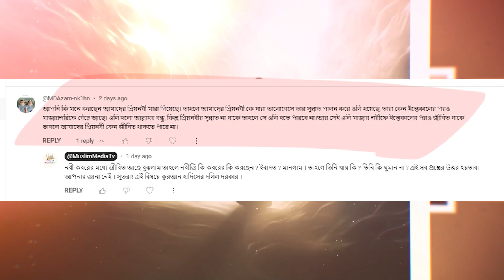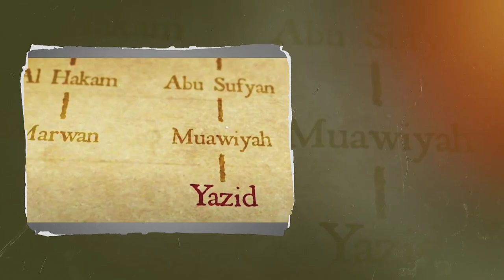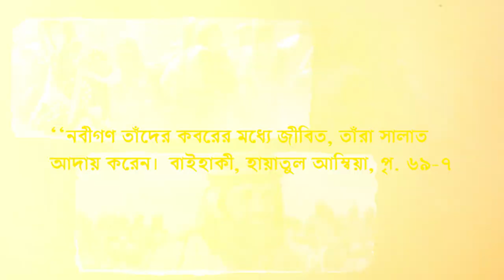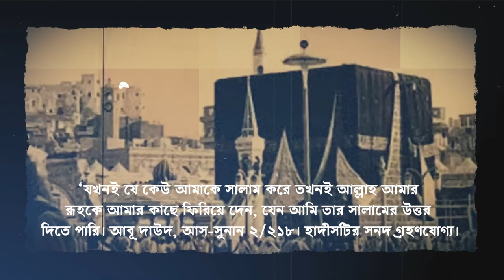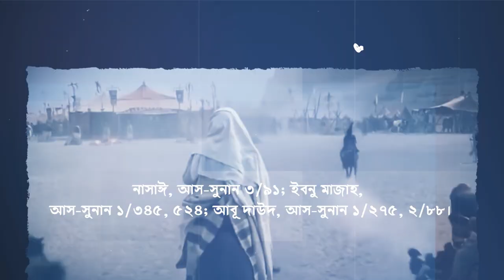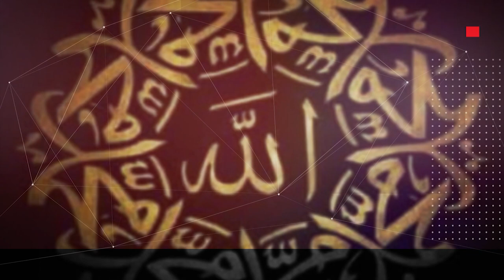রাসুল সাঃ কবর থেকে কিভাবে আমারদের জন্য কাদছেন জানলে অবাক হবেন ya ummati muhammad saw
কুরআনের অনেক আয়াতে সুস্পষ্ট উল্লেখ করা হয়েছে যে, শহীদগণ মৃত নন, তারা জীবিত ও রিয্ক পাচ্ছেন। নবীগণের বিষয়ে কুরআন কারীমে কিছু না বলা হলেও সহীহ হাদীসে তাঁদের মৃত্যু পরবর্তী জীবন সম্পর্কে বলা হয়েছে। আনাস ইবনু মালিক (রা) বলেন, রাসূলুল্লাহ (ﷺ) বলেন,

‘‘নবীগণ তাঁদের কবরের মধ্যে জীবিত, তাঁরা সালাত আদায় করেন।’’ হাদীসটির সনদ সহীহ।[1]

অন্য একটি যয়ীফ সনদের হাদীসে বর্ণিত হয়েছে:

‘‘নবীগণকে ৪০ রাতের পরে তাঁদের কবরের মধ্যে রাখা হয় না; কিন্তু তারা মহান আল্লাহর সামনে সালাতে রত থাকেন; শিংগায় ফুঁক দেয়া পর্যন্ত।’’

হাদীসটির বর্ণনাকারী আহমাদ ইবনু আলী আল-হাসনবী মিথ্যাবাদী ও জালিয়াত বলে পরিচিত। এজন্য কোনো কোনো মুহাদ্দিস একে মাউযূ বলে গণ্য করেছেন। অন্যান্য মুহাদ্দিস এ অর্থের অন্যান্য হাদীসের সমন্বয়ে একে দুর্বল বলে উল্লেখ করেছেন।[2]

বিভিন্ন হাদীসে বর্ণিত হয়েছে যে, রাসুলুল্লাহ (ﷺ) মি’রাজের রাত্রিতে মূসা (আঃ)-কে নিজ কবরে সালাত আদায় করতে দেখেছেন এবং ঈসা (আঃ)-কেও দাঁড়িয়ে সালাত আদায় করতে দেখেছেন। আল্লামা বাইহাকী ও অন্যান্য মুহাদ্দিস এ দর্শনকে উপরের হাদীসের সমর্থনকারী বলে গণ্য করেছেন।[3]

কোনো কোনো হাদীসে উল্লেখ করা হয়েছে যে, তিনি কোনো কোনো পূর্ববর্তী নবীকে হজ্জ পালনরত অবস্থায় দেখেছেন। এ সকল হাদীসকেও কোনো কোনো আলিম নবীগণের মৃত্যু-পরবর্তী জীবনের নিদর্শন বলে গণ্য করেছেন। ইবনু হাজার আসকালানী বলেন, এ দর্শনের বিষয়ে কাযী ইয়ায বলেন, এ দর্শনের ব্যাখ্যায় বিভিন্ন কথা বলা হয়েছে। একটি ব্যাখ্যা হলো, নবীগণ শহীদগণের চেয়েও মর্যাদাবান। কাজেই নবীগণের জন্য ইন্তিকালের পরেও এরূপ ইবাদতের সুযোগ পাওয়া দূরবর্তী কিছু নয়। দ্বিতীয় ব্যাখ্যা হলো, তাঁরা জীবিত অবস্থায় যেভাবে হজ্জ করেছেন রাসূলুল্লাহ (ﷺ)-কে তার সূরাত দেখানো হয়েছে। কেউ বলেছেন, রাসূলুল্লাহ (ﷺ)-কে ওহীর মাধ্যমে যা জানানো হয়েছে তাকে তিনি দর্শনের সাথে তুলনা করেছেন...।[4]

রাসূলুল্লাহর (ﷺ) ইন্তিকাল পরবর্তী জীবন সম্পর্কে বিশেষভাবে কিছু হাদীস বর্ণিত হয়েছে। আবু হুরাইরা (রা.) বলেছেন, রাসূলুল্লাহ (ﷺ) বলেন:

‘‘যখনই যে কেউ আমাকে সালাম করে তখনই আল্লাহ আমার রূহকে আমার কাছে ফিরিয়ে দেন, যেন আমি তার সালামের উত্তর দিতে পারি।’’[5]

অন্য হাদীসে আবু হুরাইরা (রা) বলেছেন, রাসূলুল্লাহ ﷺ বলেছেন :

‘‘কেউ আমার কবরের কাছে থেকে আমার উপর দরুদ পাঠ করলে আমি শুনতে পাই। আর যদি কেউ দূর থেকে আমার উপর দরুদ পাঠ করে তাহলে আমাকে জানান হয়।’’[6]

হাদীসটির একটি সনদ খুবই দুর্বল হলেও অন্য আরেকটি গ্রহণযোগ্য সনদের কারণে ইবনু হাজার, সাখাবী, সুয়ূতী প্রমুখ মুহাদ্দিস এ সনদটিকে সুন্দর ও গ্রহণযোগ্য বলে উল্লেখ করেছেন।[7]

আউস () বলেন, রাসূলুল্লাহ ﷺ বলেছেন:

‘‘তোমাদের দিনগুলোর মধ্যে সর্বোত্তম দিন হলো শুক্রবার।... কাজেই, এ দিনে তোমরা আমার উপর বেশি করে দরুদ পাঠ করবে, কারণ তোমাদের দরুদ আমার কাছে পেশ করা হবে।’’ সাহাবীগণ বলেন : ‘‘হে আল্লাহর রাসূল, আপনি তো (কবরের মাটিতে) বিলুপ্ত হয়ে যাবেন, মিশে যাবেন, কী-ভাবে তখন আমাদের দরুদ আপনার নিকট পেশ করা হবে? তিনি বলেন: ‘‘মহান আল্লাহ মাটির জন্য নিষিদ্ধ করেছেন নবীদের দেহ ভক্ষণ করা।’’[8]

আরো অনেক সহীহ হাদীসে বলা হয়েছে যে, ফিরিশতাগণ সে সালাত ও সালাম রাসূলুল্লাহ ﷺ-এর কবর মুবারাকে পৌঁছিয়ে দেবেন। আম্মার বিন ইয়াসির (রা)-এর সূত্রে রাসূলুল্লাহ ﷺ থেকে বর্ণিত:

‘‘আল্লাহ আমার কবরে একজন ফিরিশতা নিয়োগ করছেন, যাকে তিনি সকল সৃষ্টির শ্রবণশক্তি প্রদান করেছেন, কিয়ামত পর্যন্ত যখনই কোনো ব্যক্তি আমার উপর সালাত (দরুদ) পাঠ করবে তখনই ঐ ফিরিশতা সালাত পাঠকারীর নাম ও তাঁর পিতার নাম উল্লেখ করে আমাকে তাঁর সালাত পৌঁছে দিয়ে বলবে : অমুকের ছেলে অমুক আপনার উপর সালাত প্রেরণ করেছে।’’
হাদীসটি বাযযার, তাবারানী ও আবুশ শাইখ সংকলন করেছেন। হাদীসের সনদে পরস্পর বর্ণনাকারী রাবীদের মধ্যে দুজন রাবী দুর্বল। এজন্য হাদীসটি যয়ীফ। তবে এ অর্থে আরো কয়েকটি দুর্বল সনদের হাদীস বর্ণিত হয়েছে। সেগুলোর সামগ্রিক বিচারে নাসিরুদ্দীন আলবানী ও অন্যান্য মুহাদ্দিস এ হাদীসটিকে ‘হাসান’ বা গ্রহণযোগ্য বলে গণ্য করছেন।[9]
উপরের হাদীসগুলো থেকে প্রমাণিত যে, রাসূলুল্লাহ ﷺ-কে ওফাত পরবর্তী জীবন দান করা হয়েছে। এ জীবন বারযাখী জীবন, যা একটি বিশেষ সম্মান ও গায়েবী জগতের একটি অবস্থা। এ বিষয়ে হাদীসে যতটুকু বলা হয়েছে ততটুকুই বলতে হবে। হাদীসের আলোকে আমরা বলব, এ অলৌকিক জীবনে তাঁর সালাত আদায়ের সুযোগ রয়েছে। কেউ সালাম দিলে আল্লাহ তাঁর রূহ মুবারাককে ফিরিয়ে দেন সালামের জবাব দেয়ার জন্য। কবরের নিকট কেউ সালাম দিলে তিনি তা শুনেন, আর দূর থেকে সালাম দিলে তা তাঁর কাছে পৌঁছানো হয়। বাকি বিষয় আল্লাহর উপর ছেড়ে দিতে হবে। উম্মাতের জানার প্রয়োজন নেই বলেই রাসূলুল্লাহ ﷺ বাকি বিষয়গুলো বলেন নি।
[1] আবূ ইয়ালা আল-মাউসিলী, আল-মুসনাদ ৬/১৪৭; বাইহাকী, হায়াতুল আম্বিয়া, পৃ. ৬৯-৭৪; হাইসামী, মাজমাউয যাওয়াইদ ৮/২১১।

[2] দাইলামী, আল-ফিরদাউস ১/২২২; ৩/৩৫; ইবনু হাজার, ফাতহুল বারী ৬/৪৮৭; সুয়ূতী, আল-লাআলী ১/২৮৫; আলবানী, যয়ীফুল জামি, পৃ. ২০৫।

[3] বাইহাকী, হায়াতুল আম্বিয়া, পৃ. ৭৭-৮৫।

[4] ইবনু হাজার, ফাতহুল বারী ৬/৪৮৭।

[5] আবূ দাউদ, আস-সুনান ২/২১৮। হাদীসটির সনদ গ্রহণযোগ্য।

[6] বাইহাকী, হায়াতুল আম্বিয়া ১০৩-১০৫ পৃ. সাখাবী, আল-কাউলুল বাদী ১৫৪ পৃ.।

[7] সুয়ূতী, আল-লাআলী ১/২৮৩; ইবনু আর্রাক, তানযীহ ১/৩৩৫; দরবেশ হূত, আসনাল মাতালিব, পৃ. ২১৬; শাওকানী, আল-ফাওয়াইদ ২/৪১০; আলবানী, যায়ীফুল জামি, পৃ. ৮১৭, যায়ীফাহ ১/৩৬৬-৩৬৯।

[8] নাসাঈ, আস-সুনান ৩/৯১; ইবনু মাজাহ, আস-সুনান ১/৩৪৫, ৫২৪; আবূ দাউদ, আস-সুনান ১/২৭৫, ২/৮৮।

[9] মুনযিরী, আত-তারগীব ২/৩৮৮; হাইসামী, মাজমাউয যাওয়ায়িদ ১০/১৬২; সাখাবী, আল-কাওলুল বাদী, পৃ. ১৫৩-১৫৫; আলবানী, আস-সহীহা ৪/৪৩-৪৫, নং ১৫৩০।